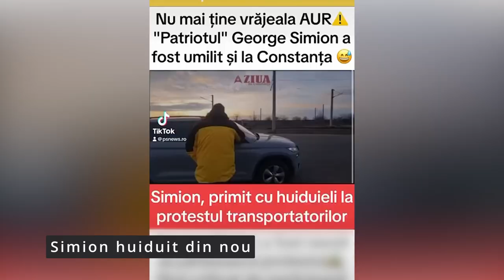Jurnal de stiri naționale- 16 ianuarie